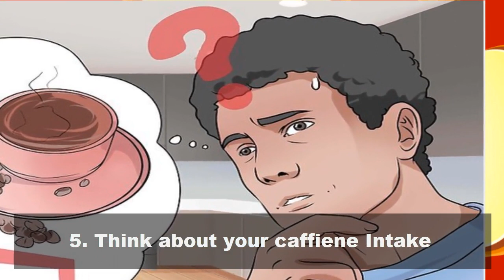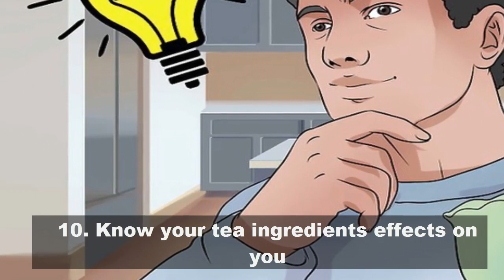Green tea Benefits for Losing Weight Fast in a week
How to lose weight bu drinking tea? People mostly ask this question and they want weight loss tips. This video will cover all the benefits of green tea for losing fat of the body.